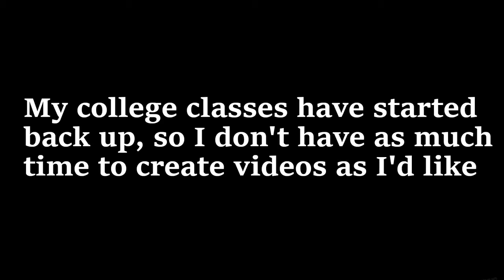Slept way to hard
Had a dumb Idea for a Shitpost